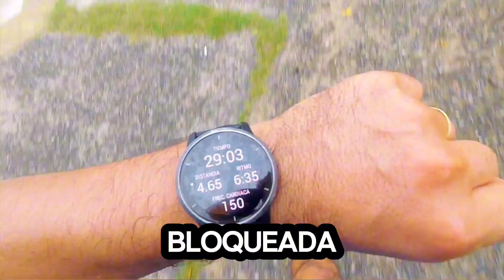🚨CUANDO utilizamos el botón de BLOQUEO GARMIN?✅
Cuando bloquear los botones de tu Garmin?
El botón de bloqueo de botones en un dispositivo Garmin suele usarse cuando quieres evitar que los botones se presionen accidentalmente, como durante una actividad intensa o en condiciones climáticas adversas. Ayuda a mantener la funcionalidad del dispositivo sin interrupciones no deseadas.